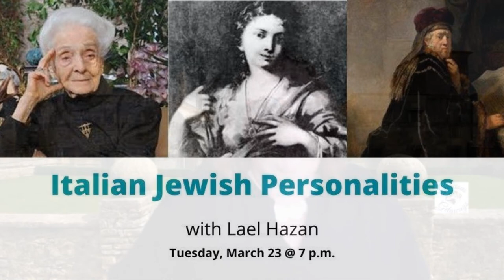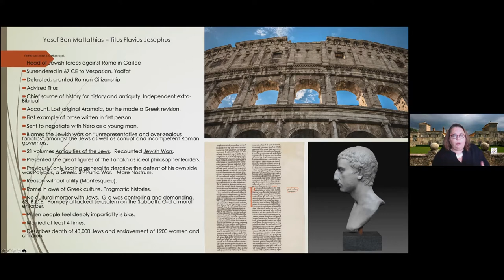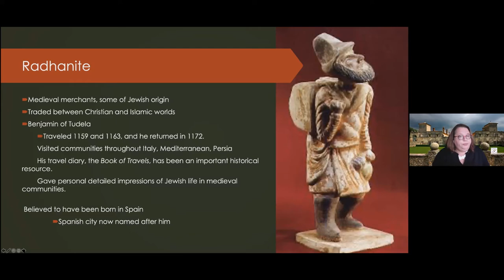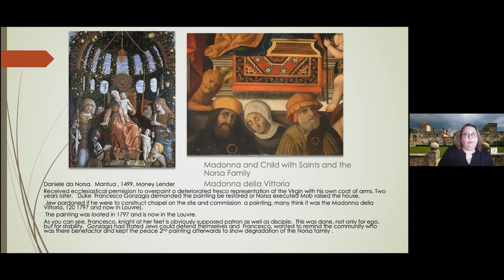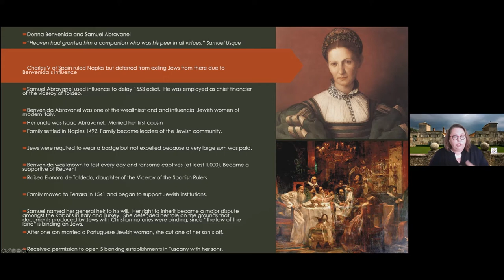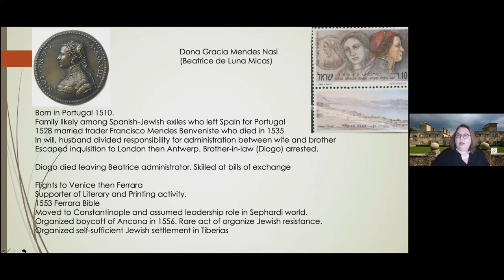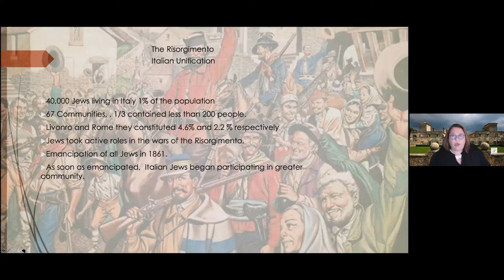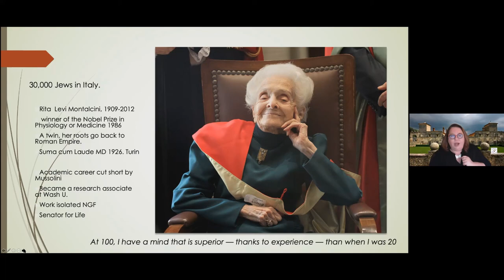TBS Staying Connected Srs Italian Jewish Personalities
Host Lael Hazan takes us through the long history of Jewish life in Italy with a focus on some of the prominent personalities throughout that history.